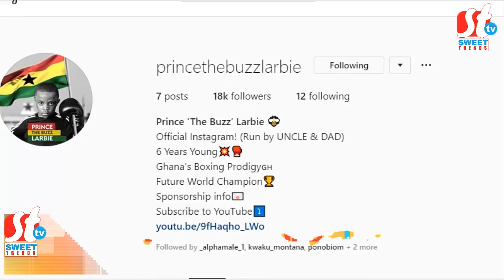Meet Ghana's 6YR OLD Boxer challenging Floyd Mayweather - Talent Fridays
Best YouTube channel for trending news, informative news analysis, documentaries, music video reviews and more.

Unauthorized upload of this video on YouTube or any other platform is prohibited.

NAM 1 STILL IN DUBAI JAIL, RAWLINGS REJECTS UDS OFFER, SARKODIE SLAMS YEN FOR FAKE NEWS

WOW! AKUAPEM POLOO BEATS DAVIDO TO BECOME RECORD HOLDER FOR 1M INSTAGRAM VIEWS WITH NAKETH VIDEO

Best clothing retailer:
Exodux Clothing:

Swagboi beats.
Blakk interlude by Blakk - TRAPEZIUM EP OUT NOW!